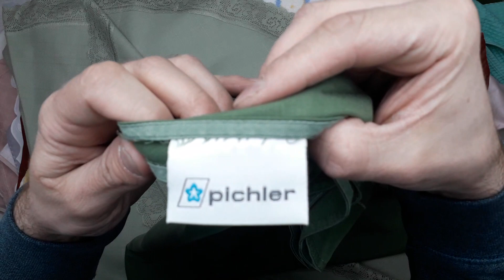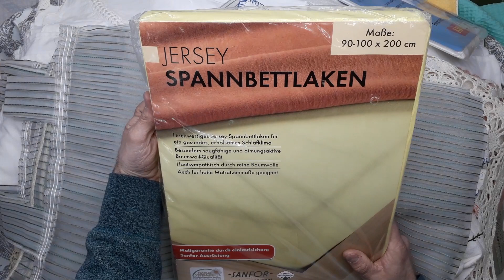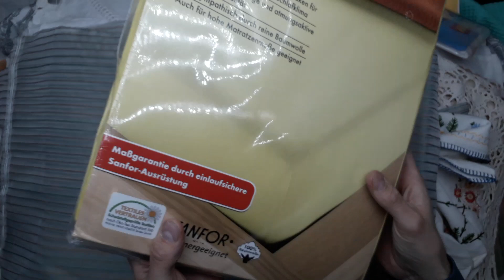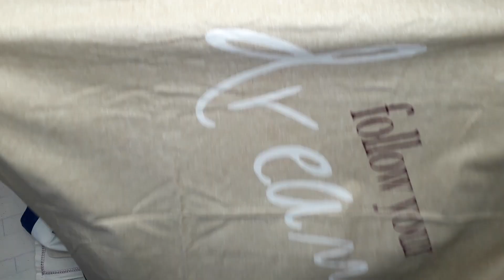14680 Домашний обиход (ПДО) микс HHR (cream) 2 пак. 25,8кг. 7,15€/кг. 87шт.